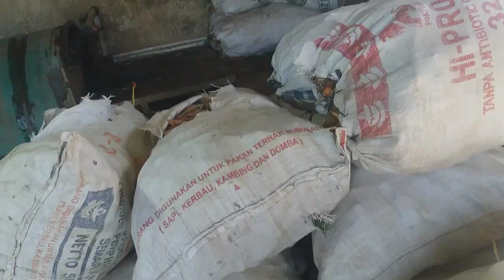vlog TRIP L300 MUAT WORTEL DARI CUCI SAMPAI PASAR INDUK BANDUNGAN#l300